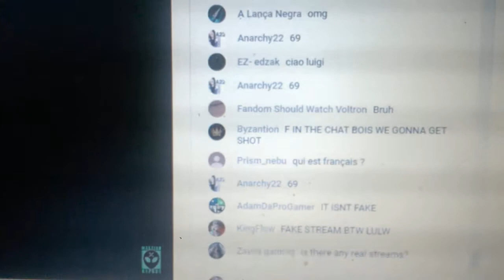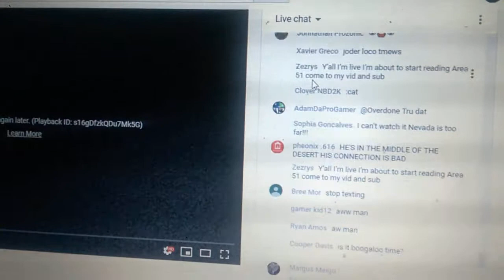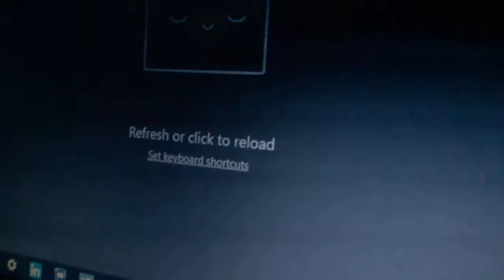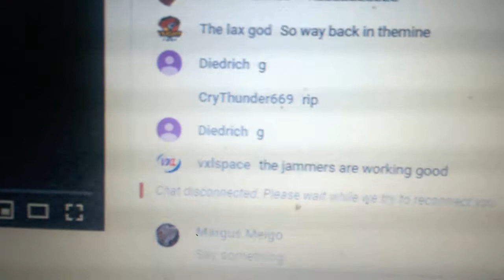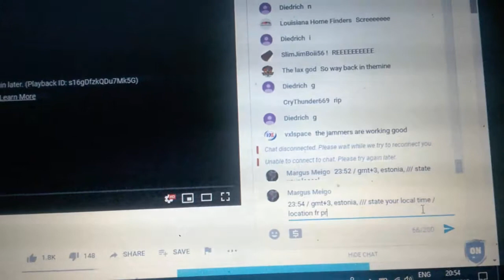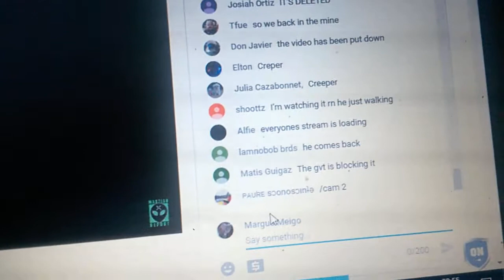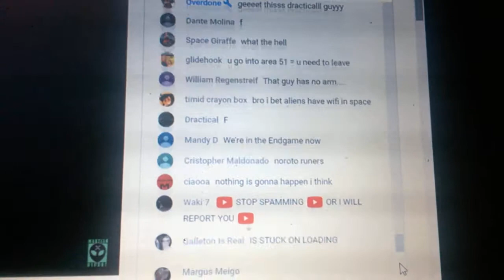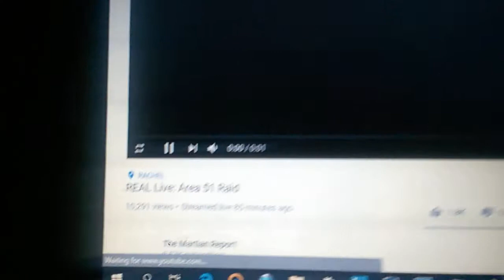WP 20190920 23 46 02 Pro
Yes they can, sort of